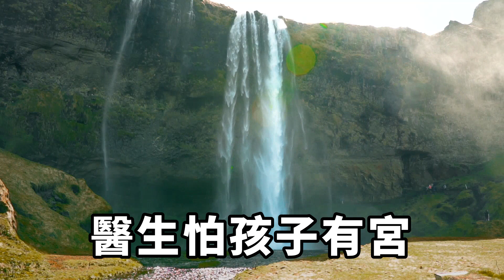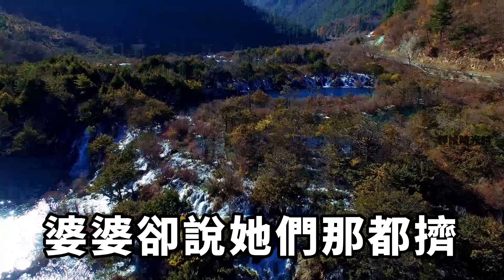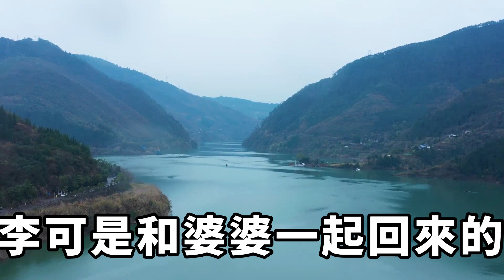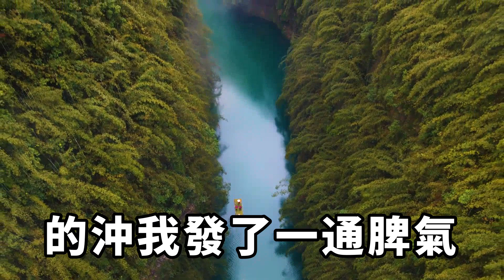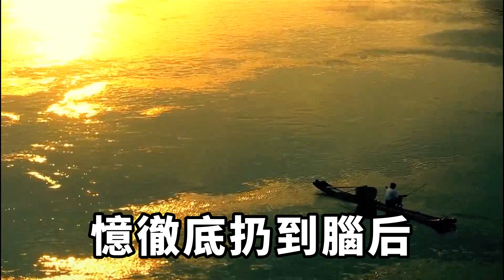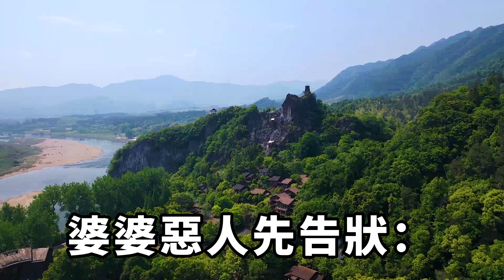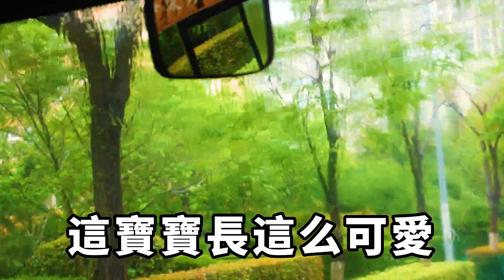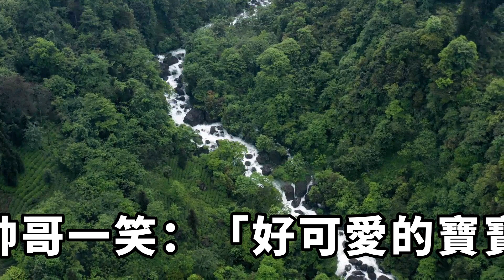我撞見丈夫陪大肚子小三逛店。我求婆婆她卻罵我是廢人一個。還想借我房子給小叔子結婚我一個電話讓他們掃地出門【靜謐時光館】落日溫情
我撞見丈夫陪大肚子小三逛店。我求婆婆她卻罵我是廢人一個。還想借我房子給小叔子結婚我一個電話讓他們掃地出門